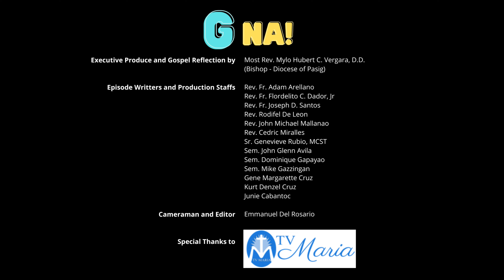G na! Tuesday of the Twenty-Sixth Week in Ordinary Time (Cycle A | Year I)